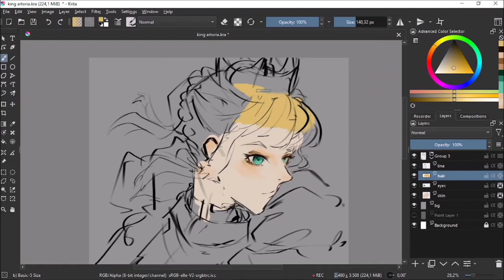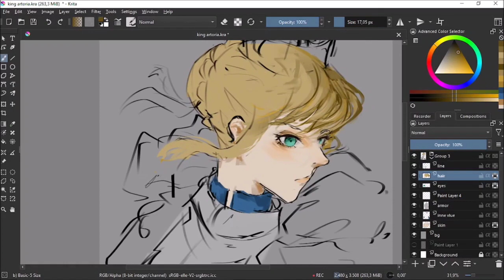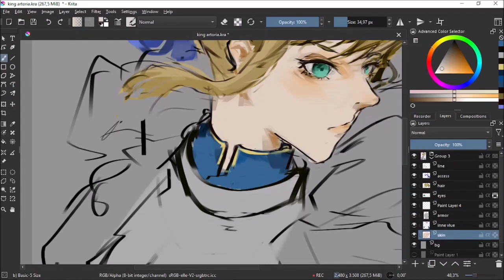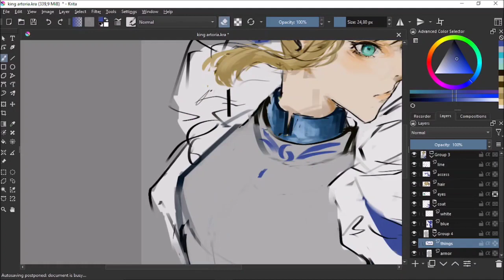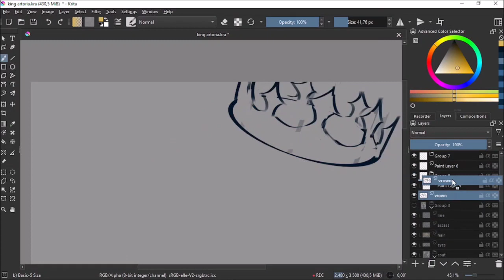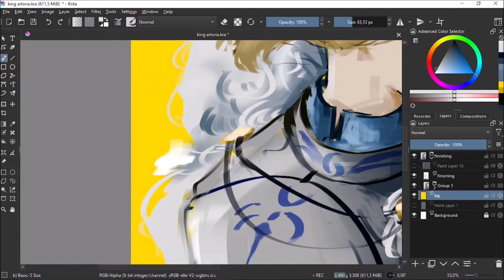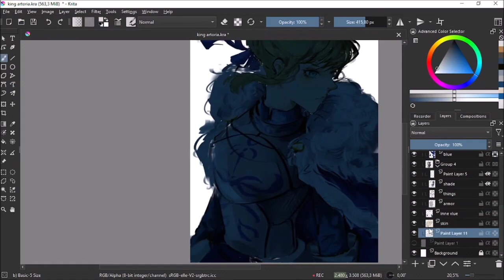Artoria Pendragon [ SpeedPaint ]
oh god the quality, im sorry for your eyes